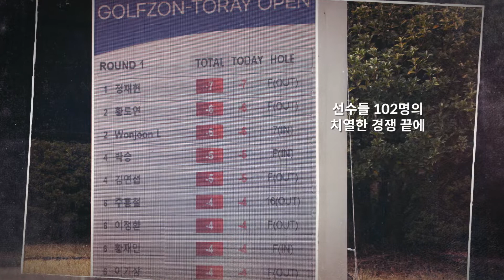골프존도레이오픈 박은신 선수의 우승으로 마무리. 한국 골프의 대중화 골프존과 함께 골프버디가 지속적으로 지원하겠습니다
KPGA의 정규 투어대회인 골프존-도레이오픈이 성황리에 마무리 되었습니다.

선수들 102명의 치열한 경쟁 끝에 박은신 선수의 우승으로 마무리 되었습니다.
정상에 서고자 끊임없이 노력하는 선수들처럼 앞으로도 골프버디는 한국프로골프의 대중화 및 성장을 위한 지원을 계속 이어가겠습니다.